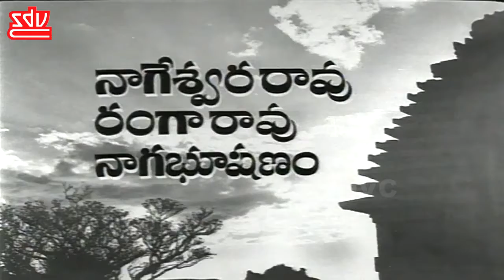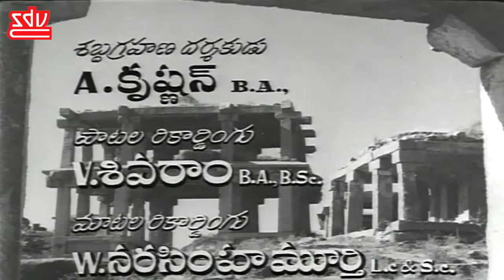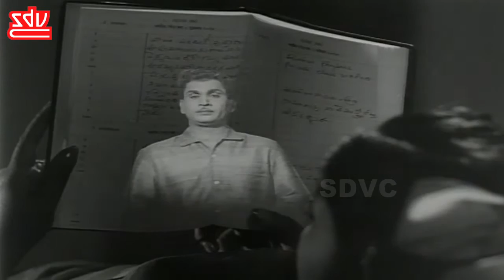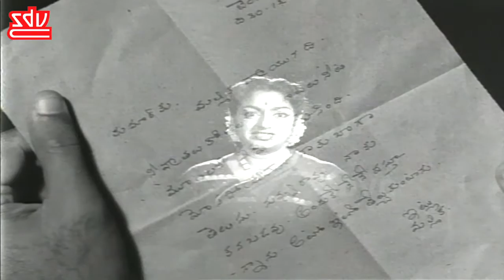Manchi Manasulu Full Movie | Phoenix Telugu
●Movie                : Manchi Manasulu
●Music Director : K. V. Mahadevan
●Director             : Adurthi Subba Rao
●Producer           : C. Sundaram
●Starring             : Akkineni Nageswara Rao ,Savitri